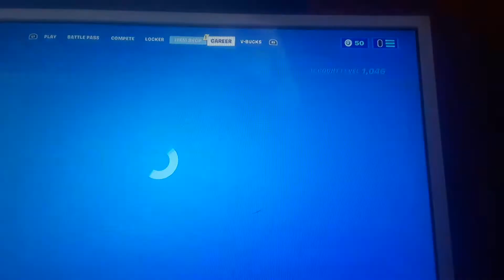dous with tomas